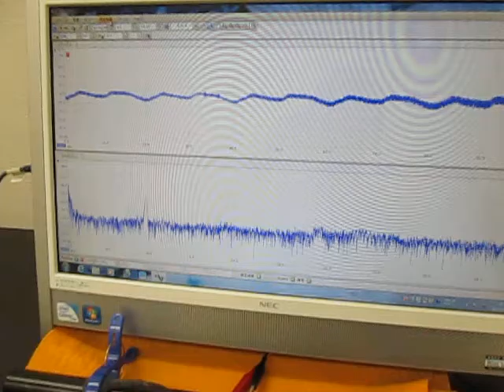超音波テスターを利用した実験動画